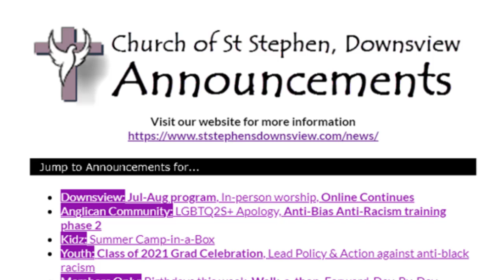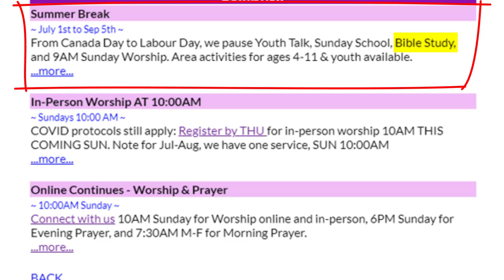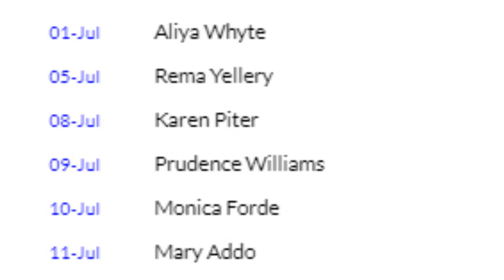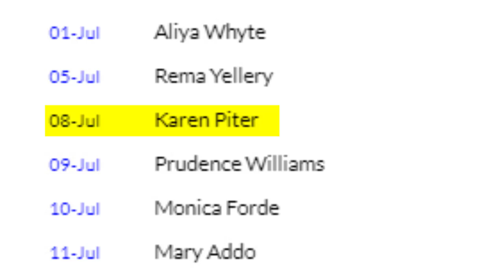Announcements - 6th Sunday after Pentecost - Jul 4th 2021